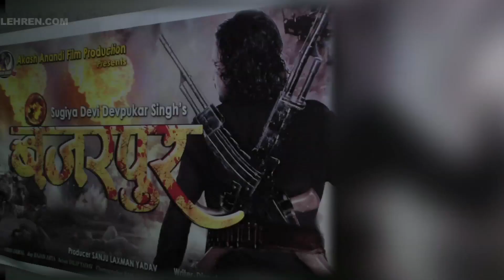सिंगर Ajit Halchal की फिल्म 'बंजरपुर' का मुहूर्त | Awadhesh Mishra | Lehren Bhojpuri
भोजपुरी गायक अजित हलचल अब फिल्मो में अभिनय करने जा रहे है | अजीत की फिल्म 'बंजरपुर' का मुहूर्त किया गया | देखिये वीडियो